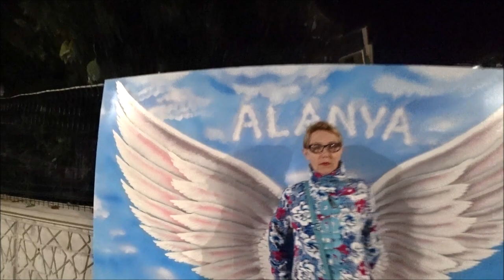Турция: День Республики. Парад и салют. Новый парк в Аланье